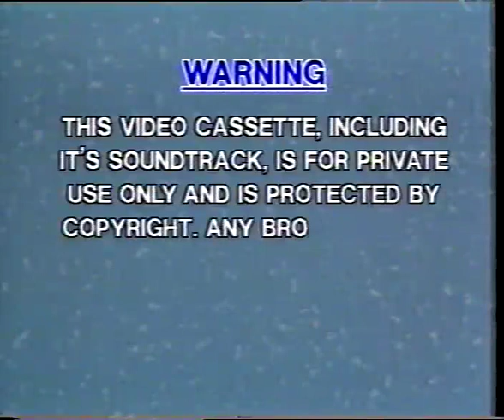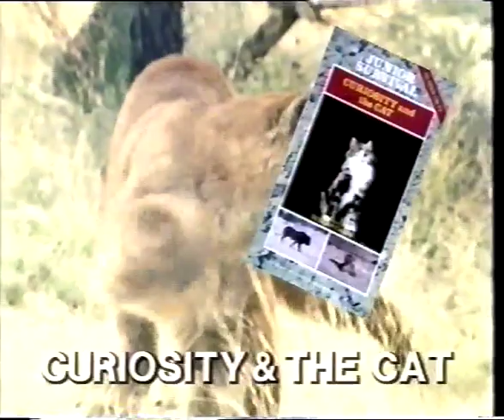Junior Survival: The Trail of Peter Rabbit (1988 UK VHS)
Released by Stylus Video in 1988.

Narrated by Ian Carmichael

Today rabbits are one of Britain's best known and best loved mammals. Just three hundred years ago they weren't common at all, in fact they weren't even wild animals.

Rabbits were originally introduced by the Normans as domestic animals, and culled from carefully maintained warrens for food. Gradually they escaped, and after the Agricultural Revolution their population boomed.

Survival's Liz and Tony Bomford looked into the rabbit question. They filmed a year of the life at Wimpole Warren in Cambridgeshire. It's the story of an aggressive male, subtly dominated by his wife - who makes all the major decisions - and of the life in their burrow, ingeniously filmed from underground. It's also a story of predation by Renyard the fox the scheming stoat, and of the starvation that a bitter winter brings. The rabbits' success lies in their ability to recover their numbers quickly.